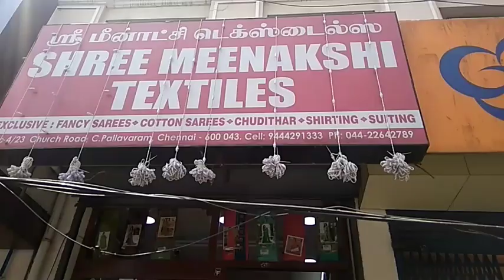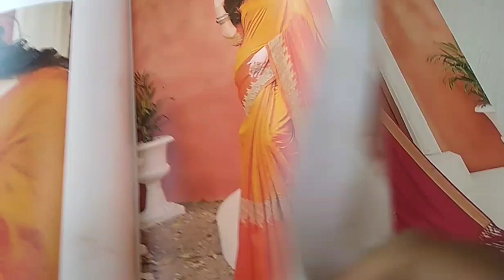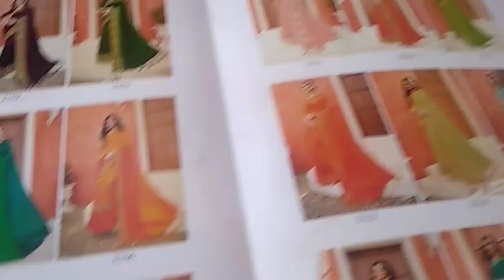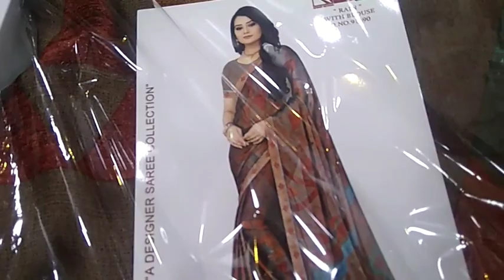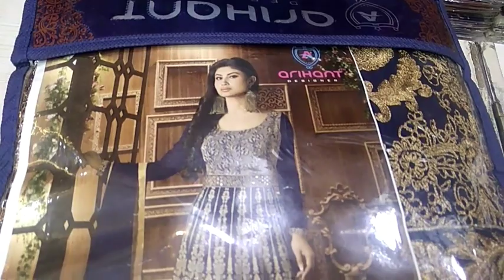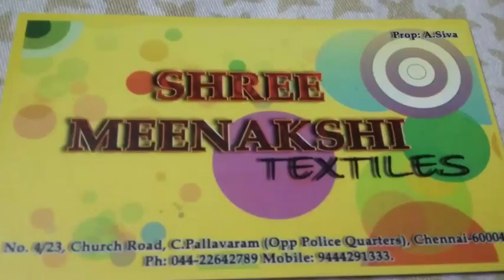நம்ம சென்னயில் இவளவு கம்மியான விலையில் சாரீஸ் ஆஹா !!!/Lowest and best sarees in chennai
Sree Meenakshi textiles.
Church road ,
Pallavaram,
Chennai.
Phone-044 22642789